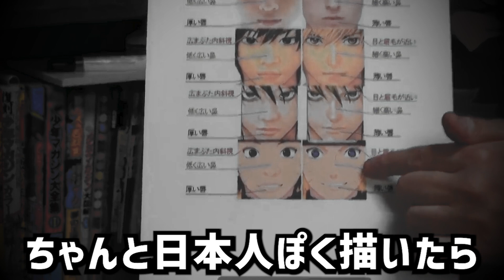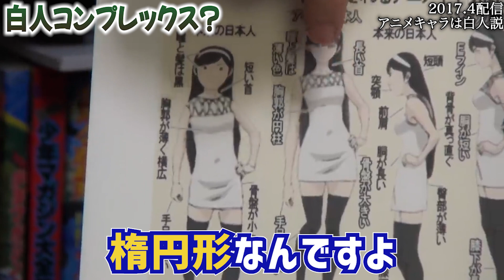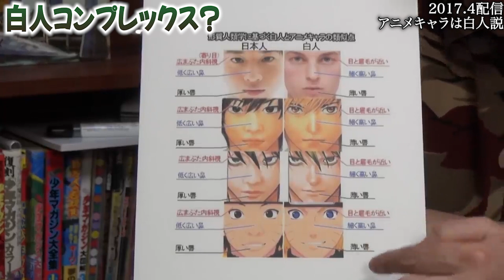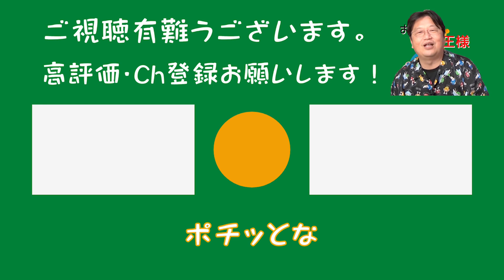手塚治虫「漫画ってのは絵じゃないんだよ..符号なんだよ」日本のアニメキャラは白人ぽいのはコンプレックスからか？！【漫画/アニメ/岡田斗司夫/切り抜き】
▼チャプター
00:00 イントロ
00:41 質問
02:53 白人コンプレックス？
04:46 斗司夫の仮説